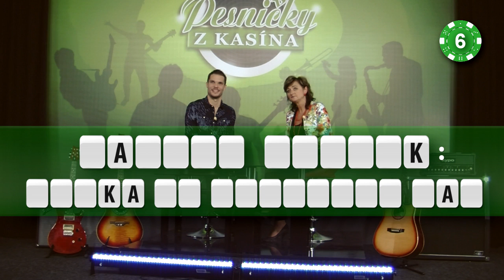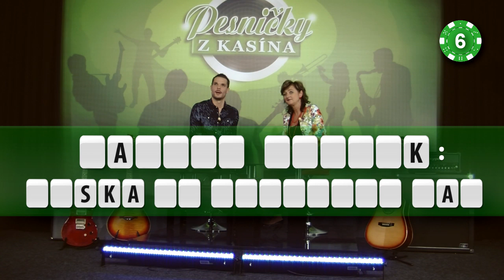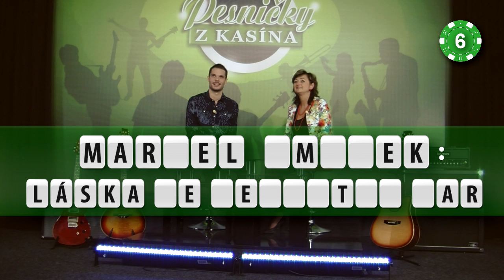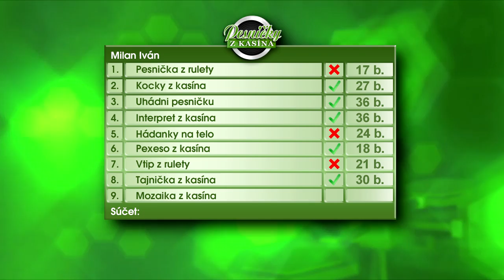Tajnička z kasína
Milan Iván, ako hosť hudobno-zábavnej súťaže s pesničkami z kasína, moderuje Alena Novotná